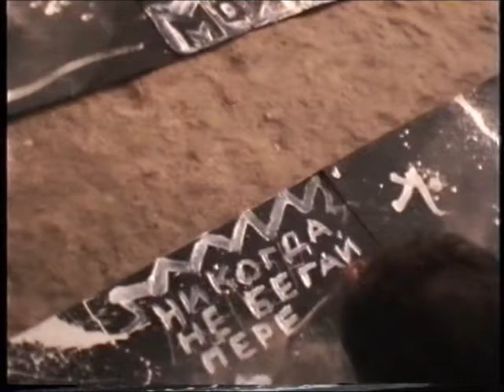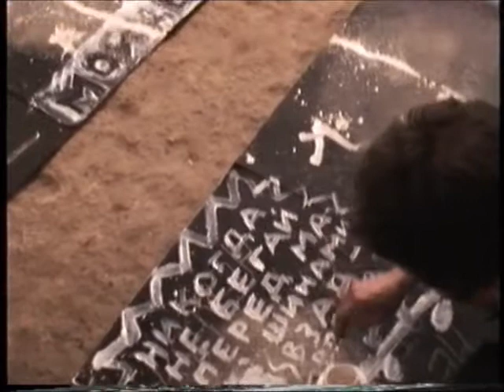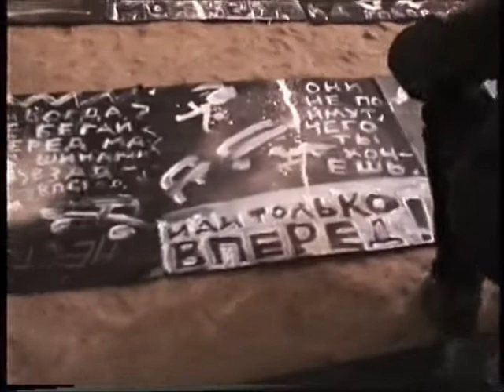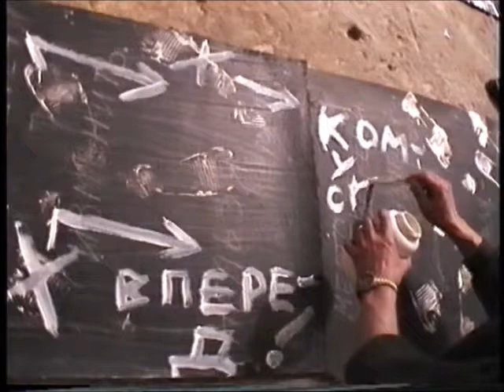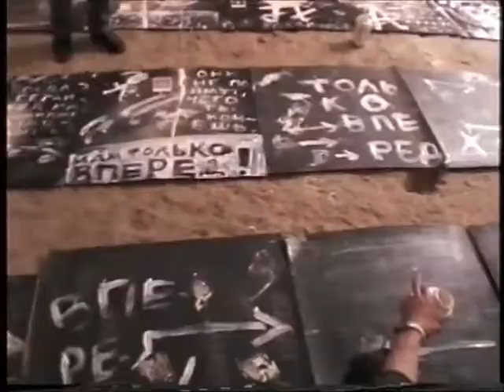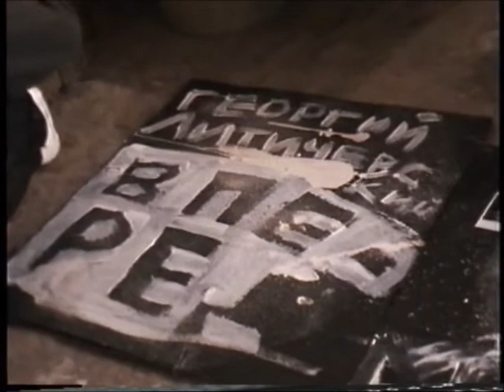04Litichevsky17.05.97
Акция реконструкции. Проект Марины Перчихиной и галереи Spider&Mouse. Май-июнь 1997. Длительность сорок один день.